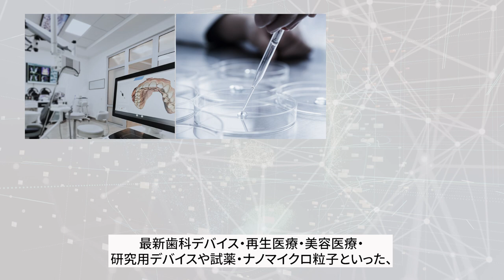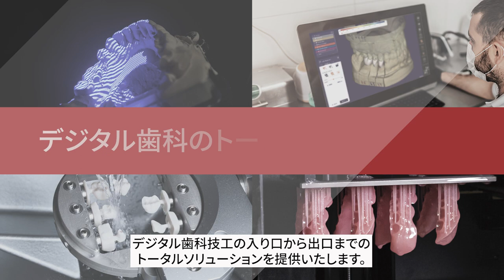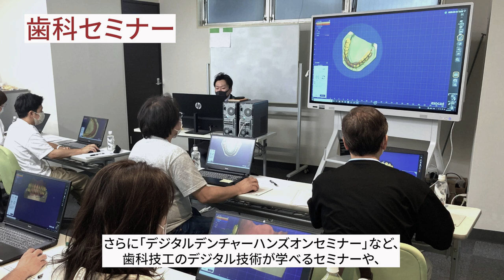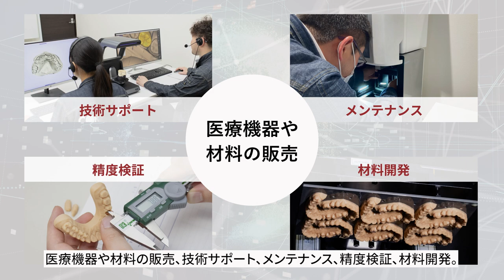会社紹介2023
コアフロントは、先端医療をより身近な医療にするための要素技術および先進医療機器の提供を、いち早く行う会社を目指して、人々のQuality of Lifeの向上に貢献して参ります。
　歯科業界におけるデジタル化の動きは早く、歯科医院においても口腔内スキャナー等の普及が進んでいます。その下流に位置するCADソフトや加工機となるミリングマシン・３Ｄプリンターの普及も加速してきています。弊社は歯科業界での信頼性が高いドイツRapidshape社の３Ｄプリンターと高精度・高品質を誇るvhf社製ミリングマシンを取扱っています。機器の販売だけでなく、機器のソフト＆ハードの両面でのサポートにも対応する体制が整っています。ショールーム、技工センターも完備され、随時見学、テスト加工、依頼加工にも対応しています。歯科インプラントのサージカルガイドのデザインから作製まで承っております。関連セミナーも積極的に開催し、最新情報の発信に努めています。